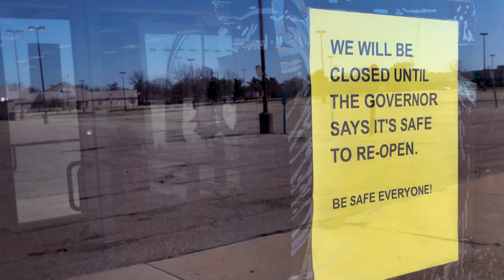NEWSMAX Presents - Day of Outrage (Official Trailer)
Newsmax documentary “Day of Outrage” will premiere Wednesday, January 5th at 9pm Eastern. This film will air again on Sunday, January 9th at 8 PM.

A disputed election, distrust of the mainstream media, and the hypocrisy of elected officials sets in motion the tragic events of January 6, 2021. In the aftermath of that day, the media and politicians push the false narrative of insurrection, and the civil rights of the protesters are violated.

“Day of Outrage” includes exclusive interviews with Greg Kelly, who is the host of Greg Kelly Reports, former strategist to President Trump Sebastian Gorka, Congresswoman Marjorie Taylor Greene (R-GA), Congressman Louie Gohmert (R-TX), retired U.S. Marine Corps Gunnery Sergeant Jessie Jane Duff, Senior Analyst for Strategy at the Center for Security Policy J. Michael Waller, Ashli Babbitt’s mom Micki Witthoeft, Ashli Babbitt’s husband Aaron Babbitt, January 6th detainee Kenneth Harrelson’s wife Angel Harrelson, former January 6th detainee Chris Worrell’s fiancée Trish Priller, and business owner Roberto Minuta.

Newsmax completed “Day of Outrage” with Fox Tail Productions. Award-winning filmmaker Jack Thomas Smith directed the film and served as executive producer along with Mandy Del Rio.